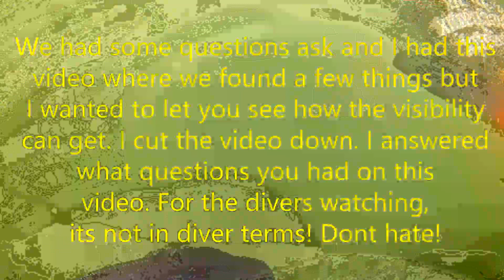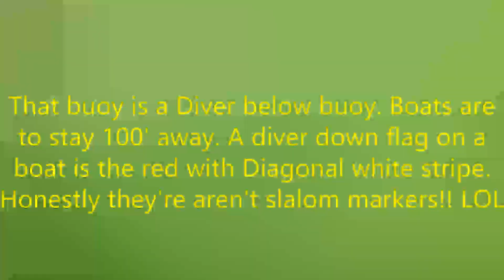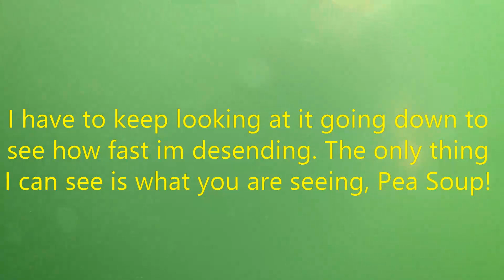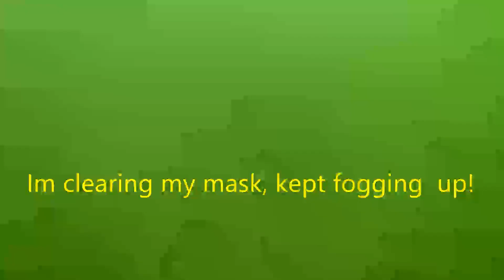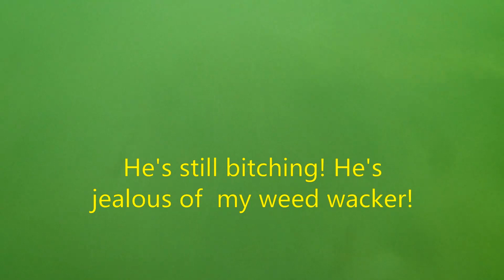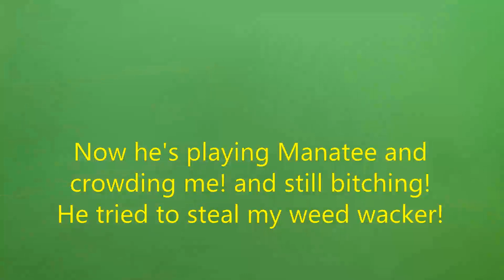narrated weed wacker II